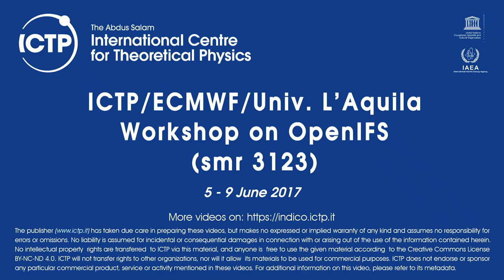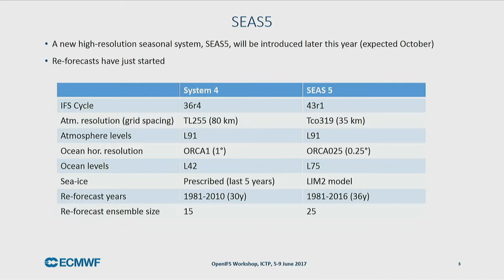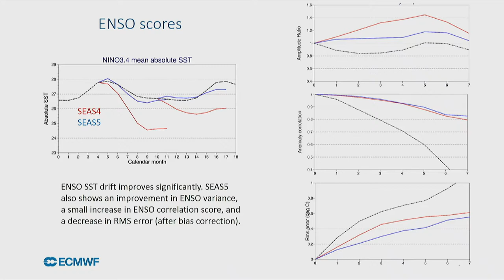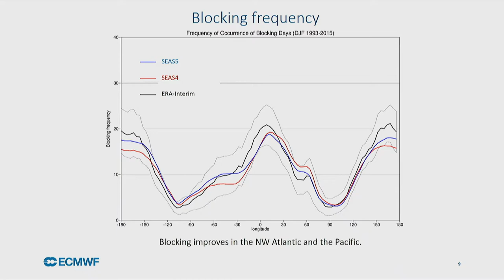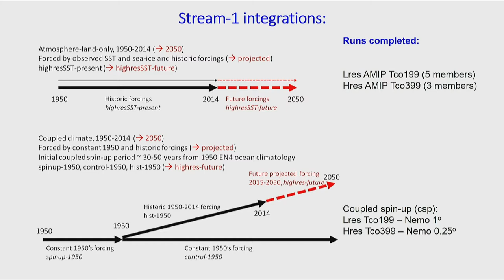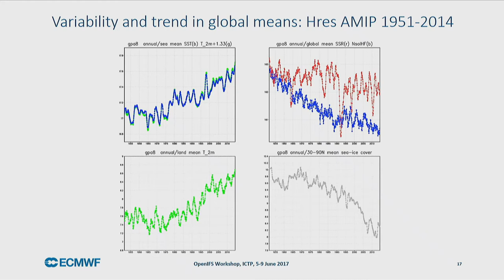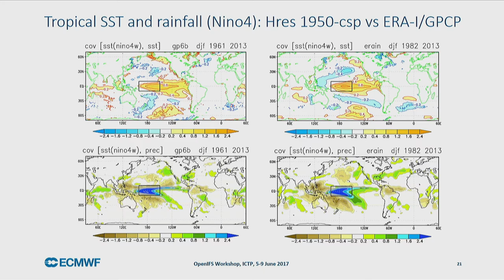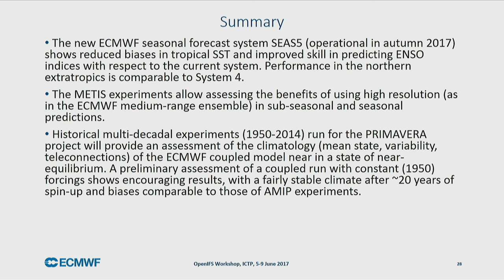Experimentation on extended-range prediction and multi-year variability at ECMWF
Speaker: Franco Molteni (ECMWF, UK)
ICTP/ECMWF/Univ. L’Aquila Workshop on OpenIFS | (smr 3123)
2017_06_05-11_50-smr3123